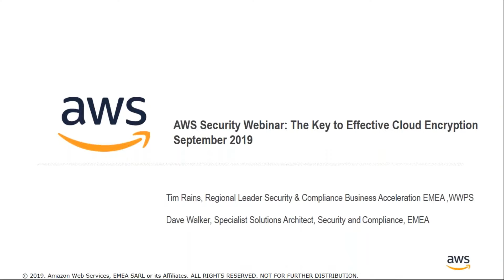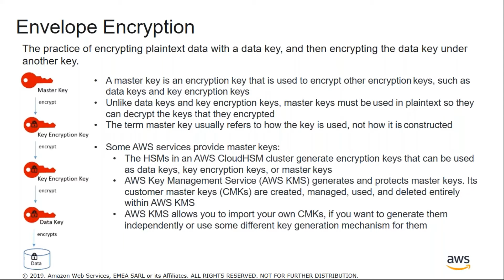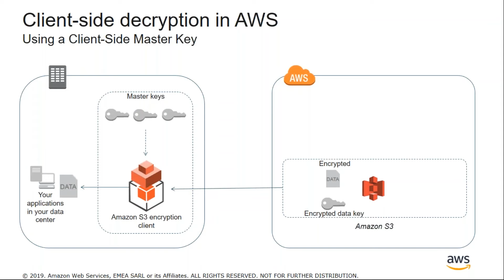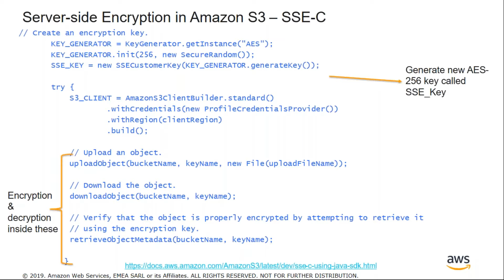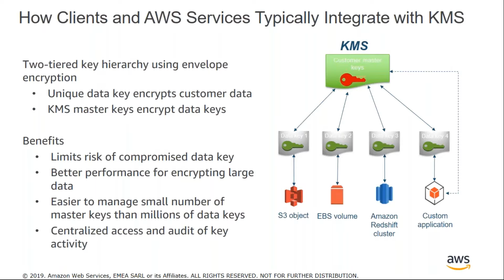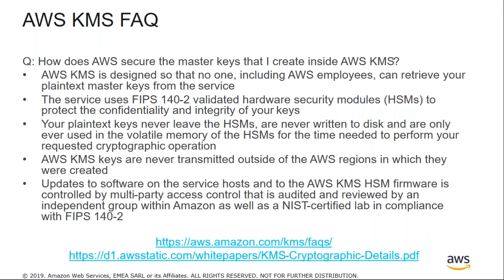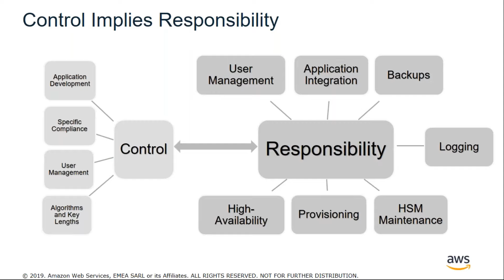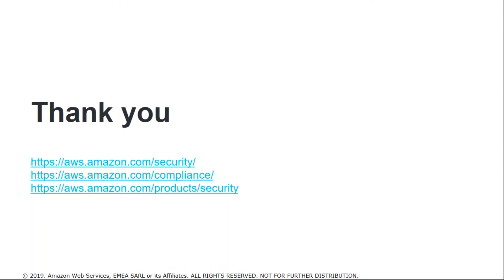AWS Security Webinar: The Key to Effective Cloud Encryption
Join Tim Rains, AWS Regional Leader, Security & Compliance Business Acceleration, and Dave Walker, Security Specialist Solutions Architect, to learn more about AWS encryption capabilities.